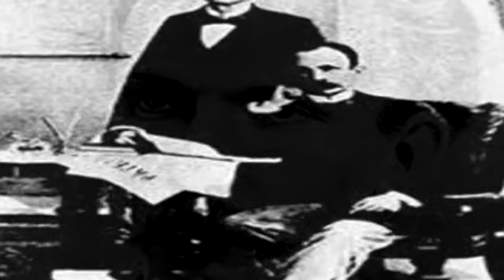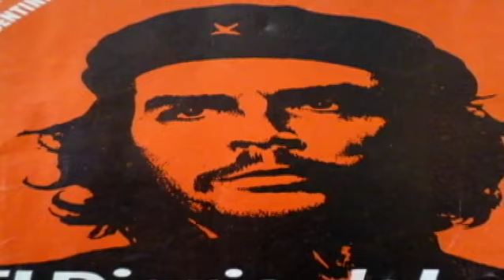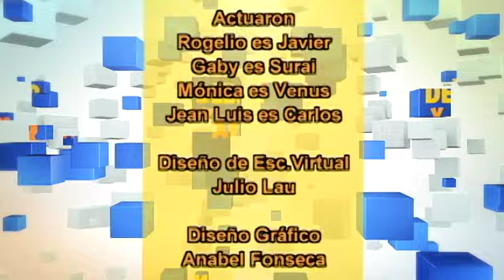Formación Ciudadana 7mo Grado. 30.11.2020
Deber y actuar. Derechos humanos